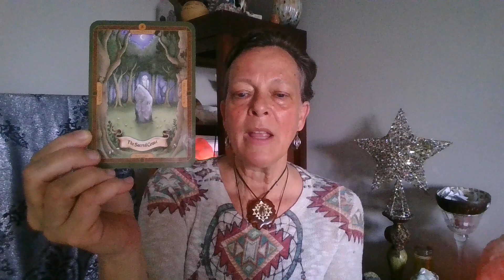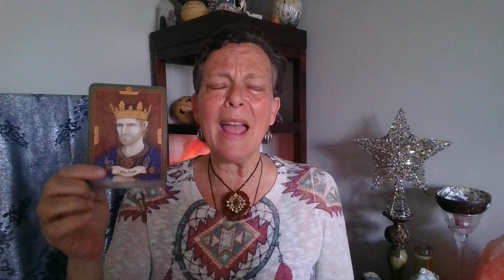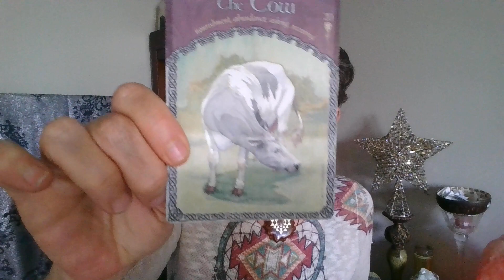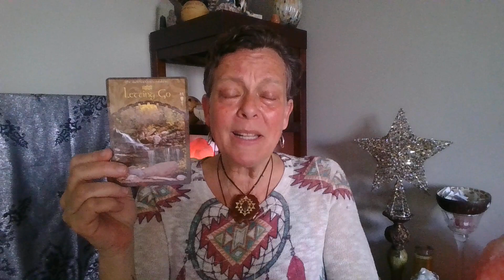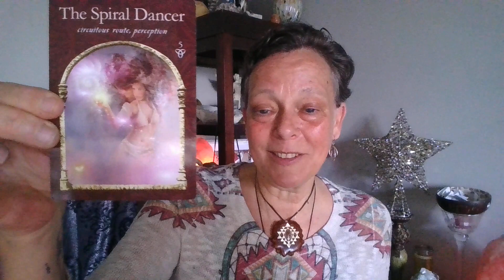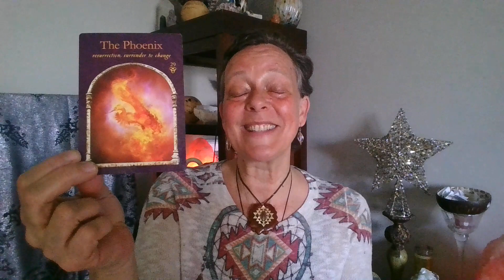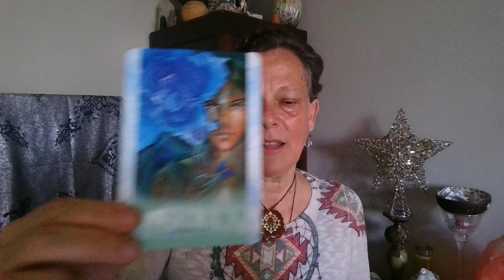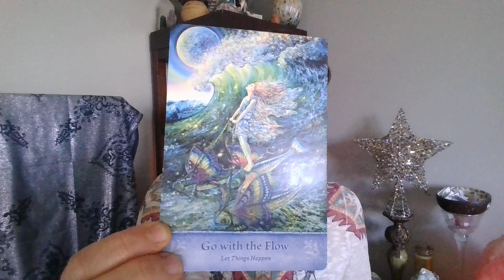The Gift Within Your Current Situation - TIMELESS Messages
Beautiful Soul these messages come to you with the utmost love and respect for the powerful being of LIGHT that is you.  Thank you for the beautiful healing work you do personally and for the Collective.  As we heal the world heals with us. Keep up the good work.

Thumbs up and comments are greatly supportive and appreciated.  Thank you.

With overflowing love and gratitude to you, Lisa